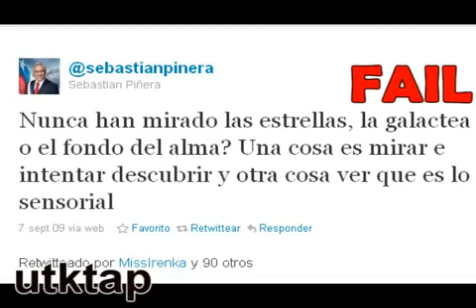Sebastián Piñera Fails, Cagazos, piñerazos, etc compilación PARTE 2